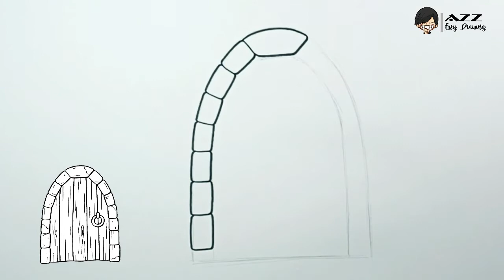How to draw Castle Door